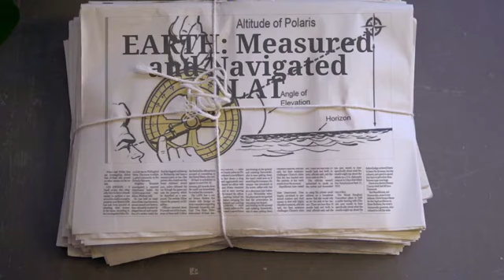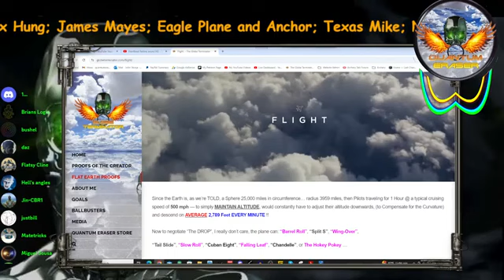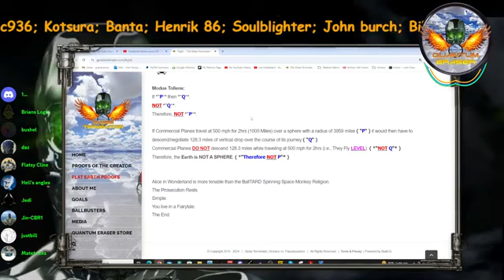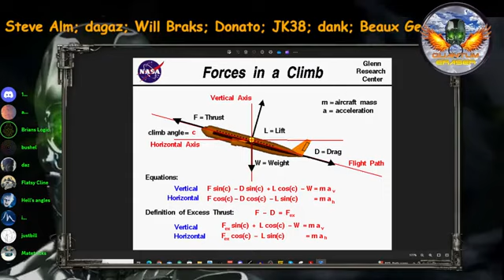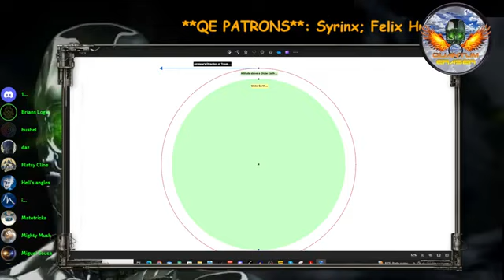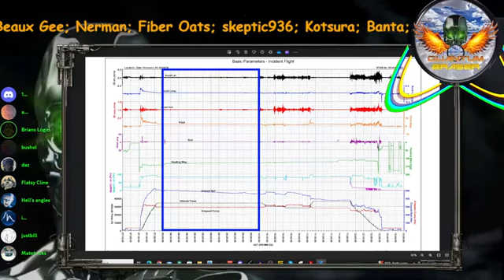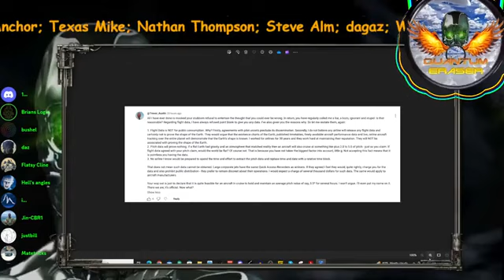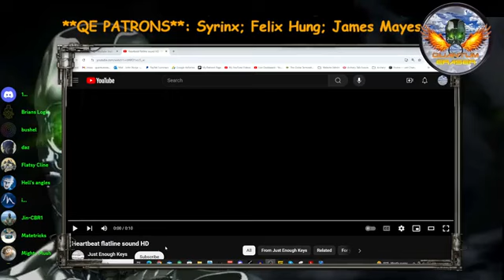Ballbusters Flight Presentation + Epic NTSB Pitch Data.... Globe Flat-Line....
Thanks to @BriansLogic and @quantumeraser4833